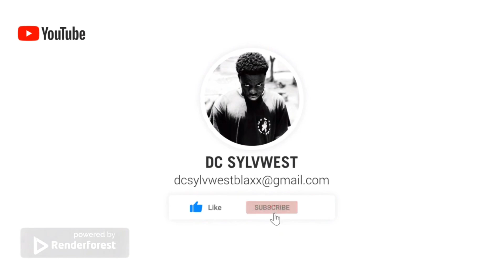Finesse2tymes Name A New Gang On His Ice Chain For 800K